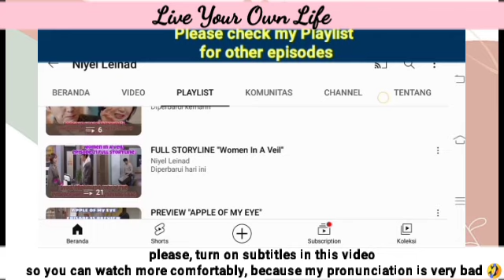Hyodo looked for Taehee when she was in trouble | Live Your Own Life 효심이네 각자도생